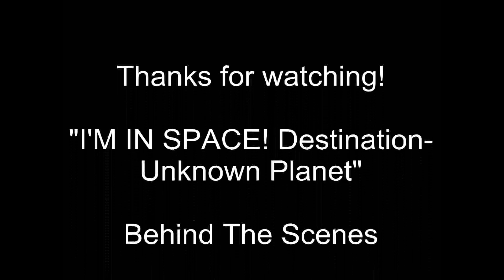I'M IN SPACE! Destination-Unknown Planet... Behind the Scenes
Behind thee scenes of Chanelle's short film from atebella :)